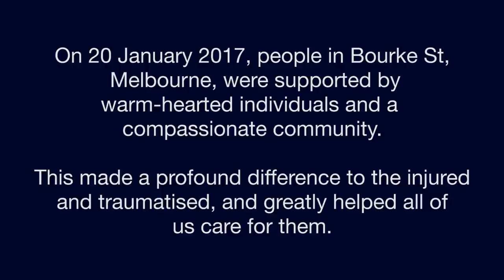Bourke St Thanks Full Version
On 20 January 2017, people in Bourke St, Melbourne, were supported by warm-hearted individuals and a compassionate community. This made a profound difference to the injured and traumatised, and greatly helped all of us care for them.

This video is some of us thanking some of you, in order to thank you all.